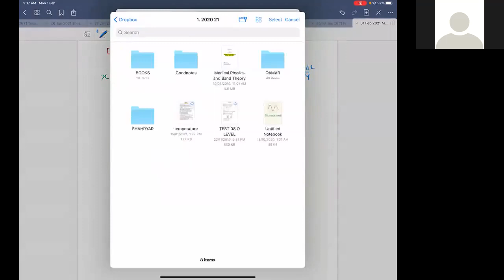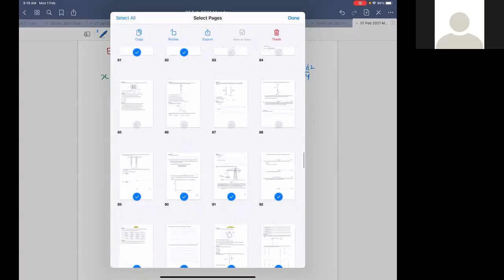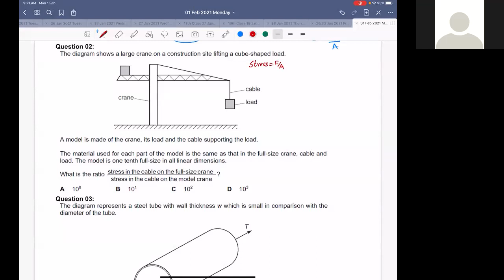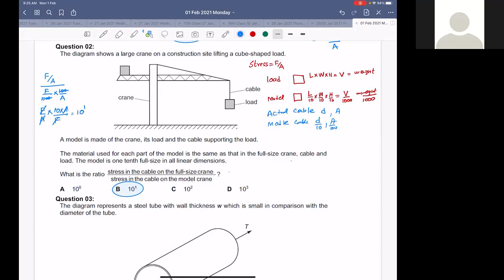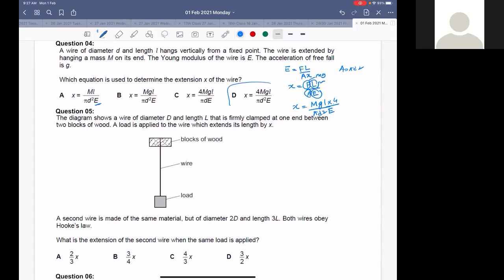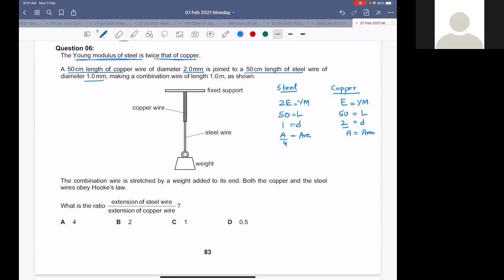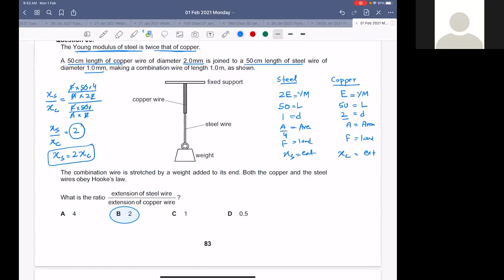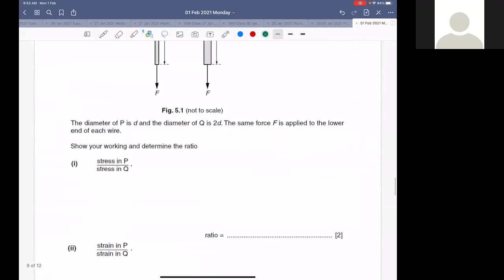Sir Qamar Hussain AS 1 February 2021 WHALES COLLEGE